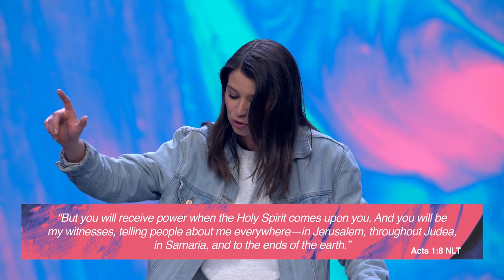The Greatest Story Ever Told, Part 3: Restoration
We rebelled against God. Jesus redeemed us on the cross. And now, God is restoring all things. Most people think that the end of the Christian story is when we abandon the mess that’s been made of the Earth to go somewhere shiny and pretty to be with God. But what if the end of our story is better than that? That’s what we’ll explore in this message: the truth that our story ends with God making all things new.

Big Question: Why does Easter matter?

Trying to figure your life out? You’re not alone. Switch is a place where you can belong. Let’s talk about trending topics (and what to think about them), life advice, and how to survive high school. Real talk—it’s gonna get messy, but you’re invited to the conversation.

| SOCIAL |

MB01QNNI7WLKFUK